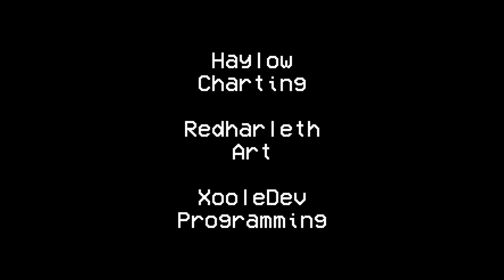Hating Simulator - School Conflict Official Trailer/ Friday Night Funkin Mod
Zakk is a transfer student at Senpai's school. Senpai is mad about this and is rap-battling it out to prove that he's the better one at the school and not Zakk.

Team
Kawaiismoledd: Creator of the mod and voiced acted the fangirl

Anthemoverload: Composer and Co-director of the mod, Did Zakks vocal scale

Doctor Ross: Voice Acted Zakk

Redharleth: Artist

XooleDev: Programmer

SJ Harris: Voice actor of Senpai

Haylow: Charter

Socials

Twitter: Viinxiie (Rare that I use Twitter)